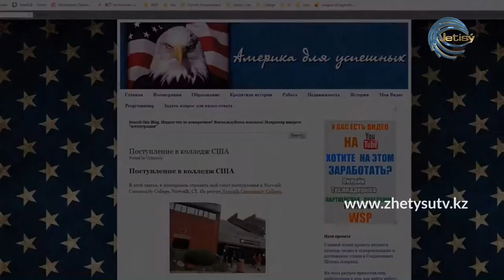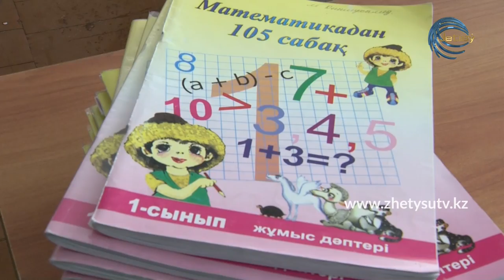БОЛМЫС - КАРАНТИН: БІЛІМ (15.05.20)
-Қашықтан оқытудың қызығы мен шыжығы
- Алматы облысындағы білім беру саласының қазіргі хал-жағдайы
- Мектеп бітіру кеші
- ҰБТ-ға дайындық